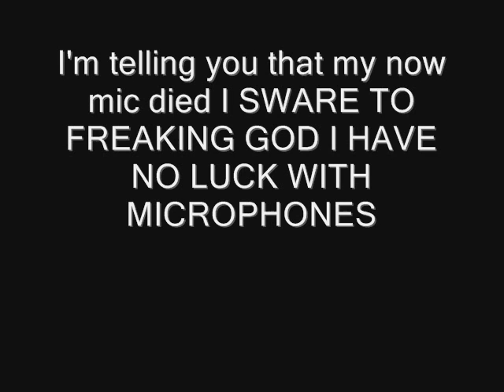I am uploading